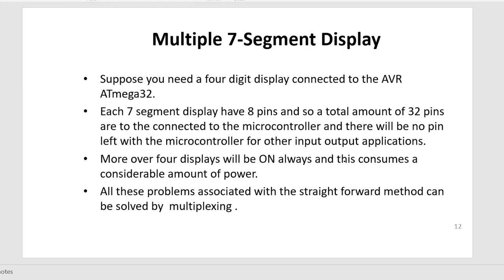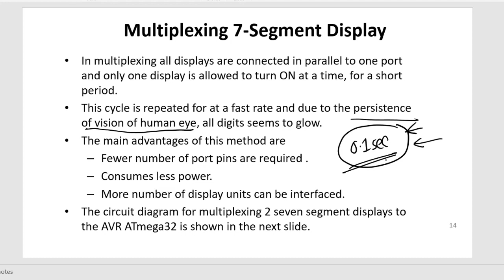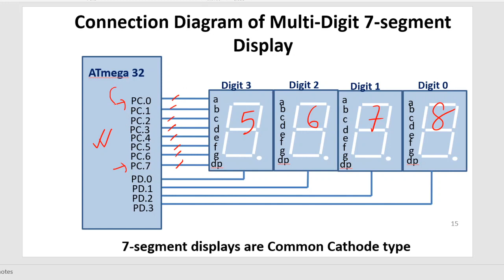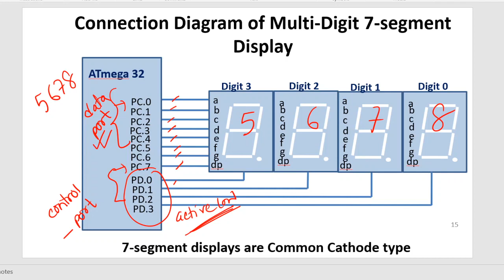Seven Segment Display: Part - 03 | EEE373